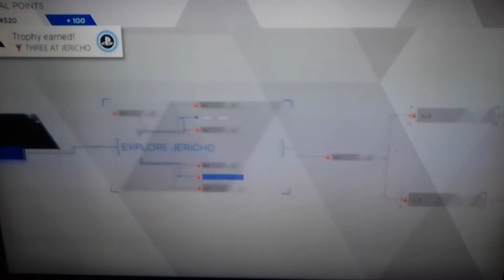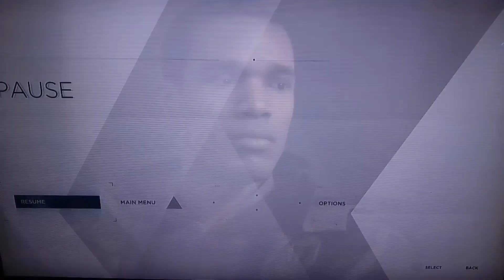Detroit Become Human Gameplay Part 20